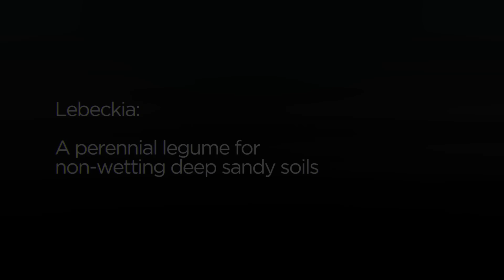Lebeckia: A perennial legume for non-wetting deep sandy soils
Introducing a new perennial legume suited to deep water repellent sands. A new trial being run by Murdoch University, Global Pasture consultants and supported by SWCC is looking at the soil health benefits that the legume has for the soils.